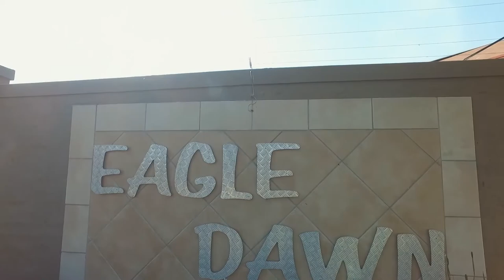3 Bedroom Apartment for sale in Gauteng | Johannesburg | Roodepoort | Honeydew Manor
3 Bedroom Apartment in Honeydew Manor, Stunning, neat well situated 3 bedroom apartment with modern finishes, two bathrooms, open plan styl